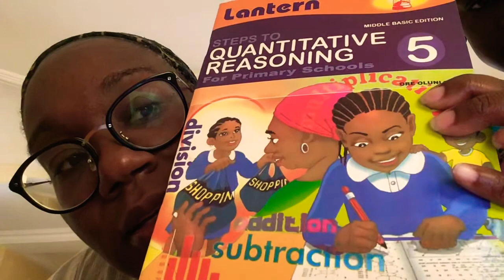Finding Schools In Gambia